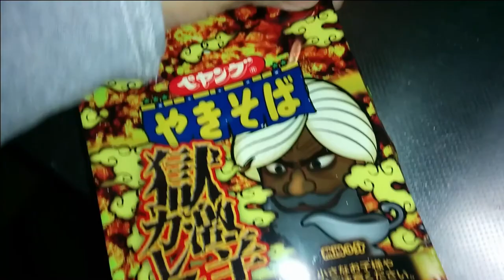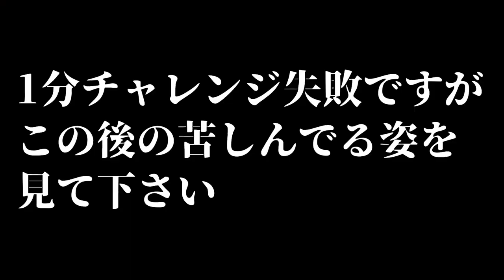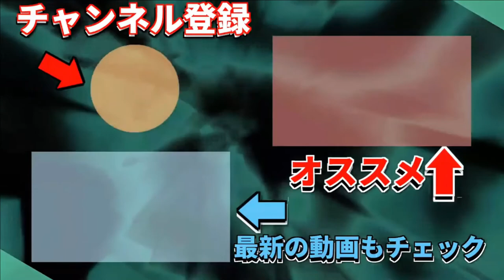【悪夢再び】ペヤング極激辛カレー味に挑戦！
●BGM
In a Sunny Day